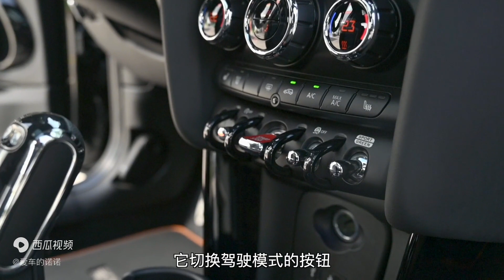【诺诺淘车报告】看参数就说MINI JCW不给力，那真是没开过JCW啊！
_________________★独家授权★_________________
看参数就说MINI JCW不给力，那真是没开过JCW啊！